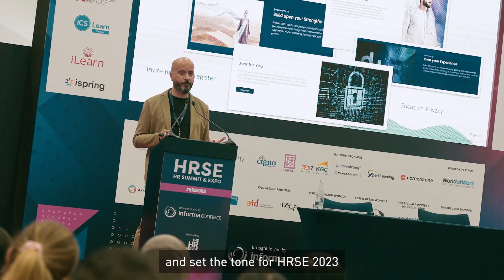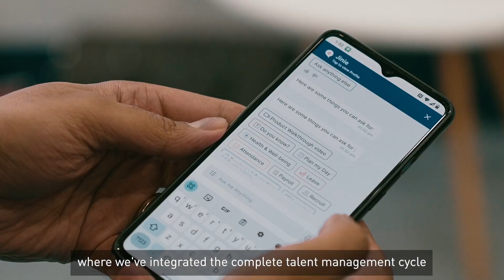HR Summit & Expo 2023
Last week, the 21st HR Summit & Expo at DubaiWorldTradeCentre brought more than 125 industry experts, offering engaging keynotes, seminars, and interactive workshops that covered topics ranging from the future of work, HR technology, and AI to upskilling and wellbeing in education.

We spoke to Gauri Dhawan, Portfolio Manager - (Organiser) Informa Connect; Sam Harvey, Chief Performance Officer, LVL Wellbeing - Cigna Insurance; Scott Cawood, Ed.D, CCP, GRP, and CEO at WorldatWork as well as author of The New Work Exchange; and Mrigank Tripathi, Chief Growth Officer, PeopleStrong, who shared valuable insights on what makes the event key to empowering the workforce of tomorrow.